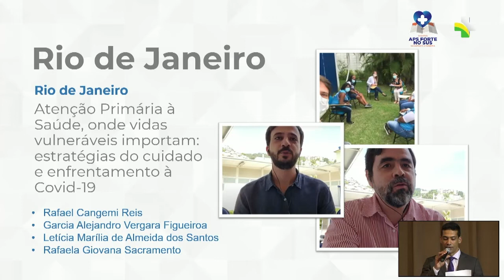Atenção Primária à Saúde, onde vidas vulneráveis importam estratégias do cuidado e enfrentamento à C